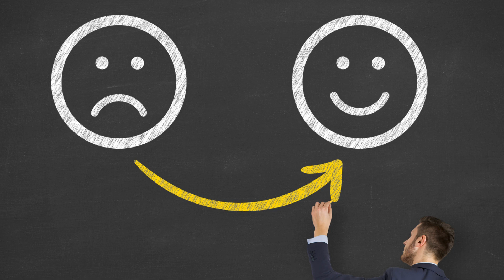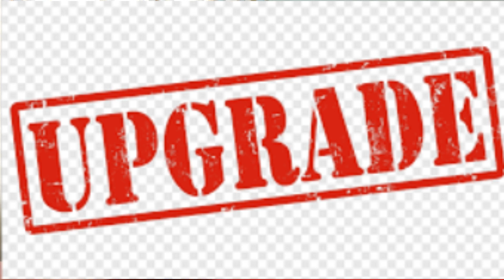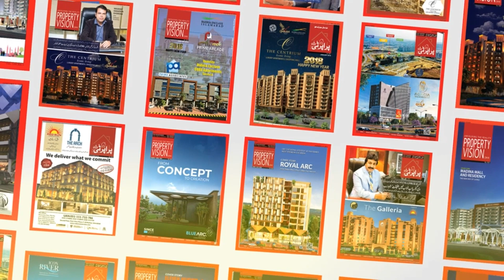The Reasons You Should Think Positive Instead Of Thinking Negative? Types Of Positive Thinkers!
Channel Managed By:
• Technofact Studio